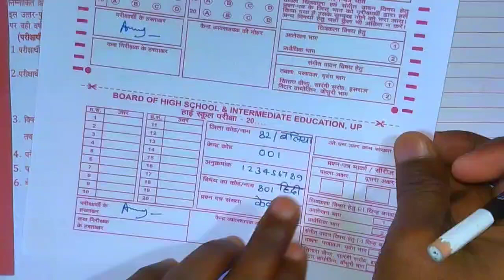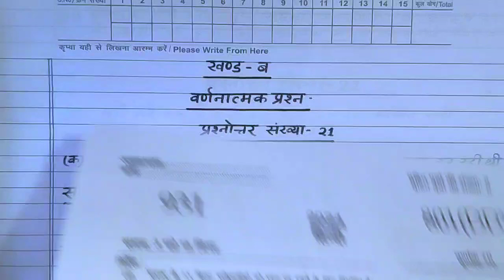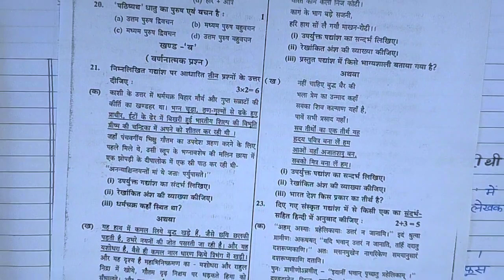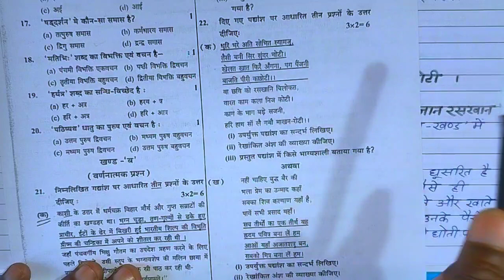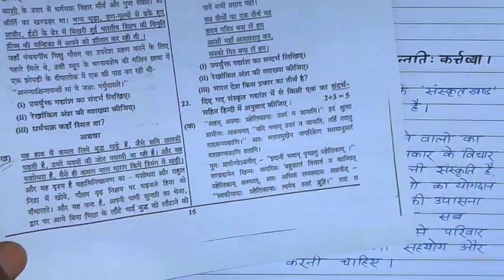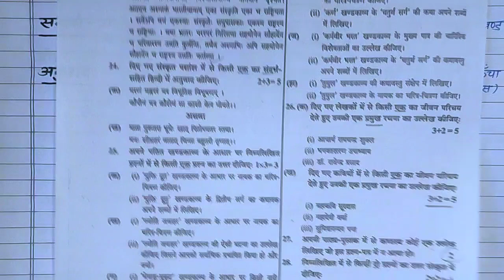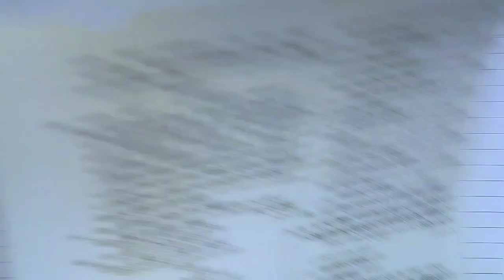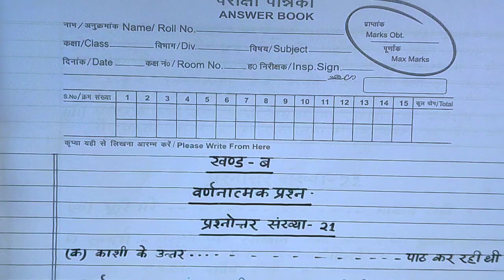22 फरवरी हिंदी कॉपी लिखने का तरीका 2024 / Class 10 हिंदी 70 नंबर बिल्कुल पक्का / 10th Hindi Paper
22 फरवरी हिंदी पेपर 2024, Class 10 हिंदी 70 नंबर बिल्कुल पक्का,10th Hindi important Question 2024|🔥 22 फरवरी हिंदी कॉपी लिखने का तरीका 2024 / Class 10 हिंदी 70 नंबर बिल्कुल पक्का / 10th Hindi Paper
22 फरवरी हिंदी पेपर 2024, Class 10 हिंदी 70 नंबर बिल्कुल पक्का,10th Hindi im Objective Question 2024

hello my dear student is video mein Maine aap logon Ko class 10 Hindi ke sabhi mahatvpurn Bahuvikalpiy prashn bataen Hain Jo 22 February Hindi ki paper mein Jarur aaega to video dekhkar Hindi ke sabhi most important question ko samajh lijiye

Topic covered
class 10 Hindi important question 2024
22 February Hindi paper important question 2024
22 फरवरी हिंदी पेपर
22 फरवरी हिंदी पेपर महत्वपूर्ण प्रश्न
22 फरवरी हिंदी 70 नंबर बिल्कुल पक्का
10th Hindi important question 2024 board exam
class 10 Hindi important objective question
22 February Hindi paper important gadyansh gadyansh
22 February Hindi paper important nibandh 2024
22 February Hindi paper important Jivan Parichay class 10

class 10 Hindi important question, 22 February Hindi important question, class 10 Hindi ki taiyari kaise karen, 10th Hindi 70 number bilkul pakka, 10TH हिंदी महत्वपूर्ण प्रश्न 2024 यूपी बोर्ड, यूपी बोर्ड में आने वाले 10TH हिंदी महत्वपूर्ण प्रश्न, 22 फरवरी हिंदी महत्वपूर्ण प्रश्न यूपी बोर्ड 2024, class 10 Hindi important gadyansh padyansh, 10th Hindi important Jivan Parichay, class 10 Hindi important nibandh, class 10 Hindi important Patra lekhan, Online Study Series

Hindi important question UP Board exam 2024,
class 10 Hindi important question UP Board,
Class 10 Hindi important question MP Board exam,
Hindi important question class 10
2024 board Hindi important question